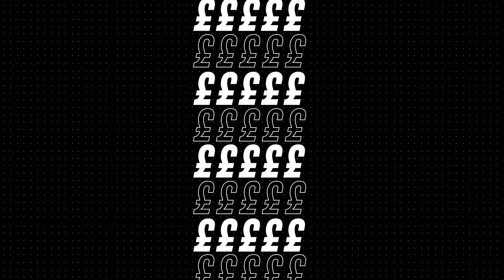£10 vs £1000 SEAFOOD Ft KSI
Cooking challenge where I give a youtuber a £1000 budget to make a burger and a professional chef a £10 budget. Hope you guys enjoy.

KSI - @ksi